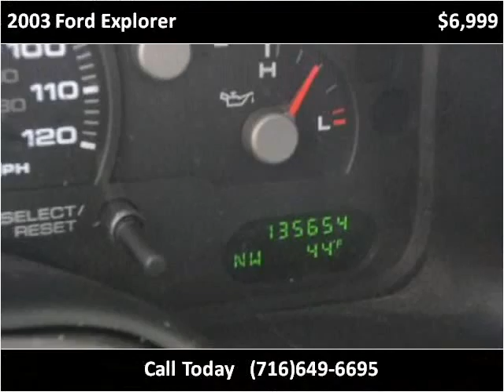2003 Ford Explorer Used Cars Hamburg NY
This 2003 Ford Explorer is available from Superior Auto Sales.